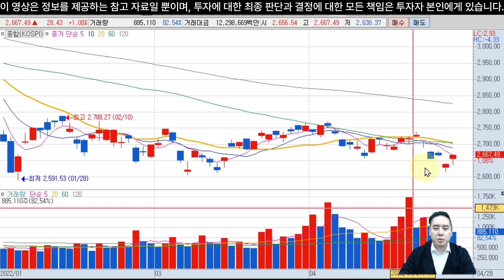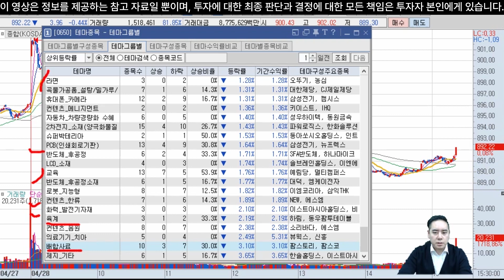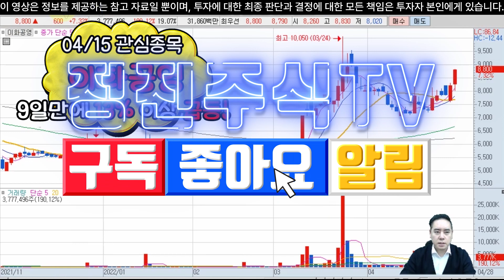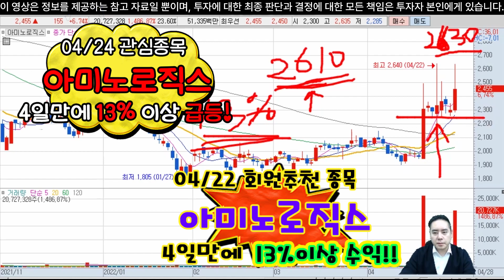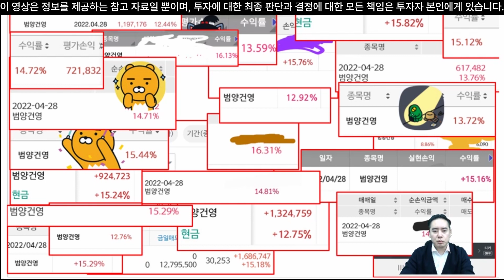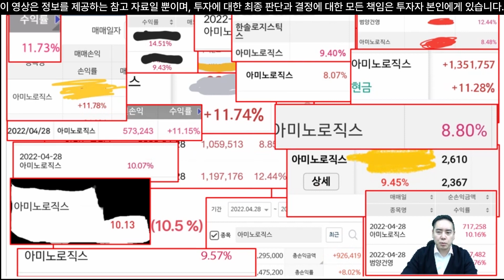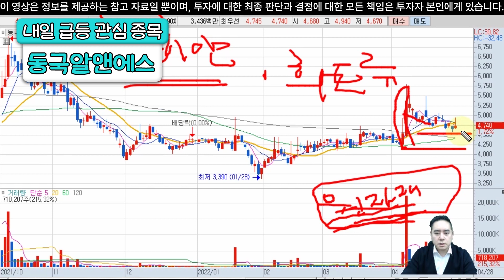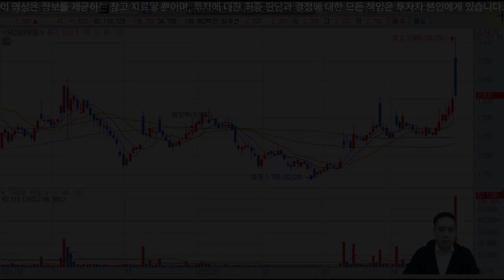【 캡틴의 내일급등주 】 철강 테마 수급 순환 / 건설업도 수급 순환 / 섹터별 대장주 공략 / 4월29일 급등할 종목 놓치지 마세요!!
설명

▶ 그제 회원추천주 덕신하우징 35% 수익
▶ 4월22일 회원추천주 아미노로직스 13% 수익
▶ 4월18일 회원추천주 동일제강 53% 수익
▶ 4월15일 회원추천주 범양건영 15% 수익

▶ 4월22일 방송 지에스이 45% 상승
▶ 4월18일 방송 동일제강 53% 상승
▶ 4월15일 방송 이화공영 13% 상승

📌매일 급등종목 찌라시/뉴스 공유하는 정진투자뉴스